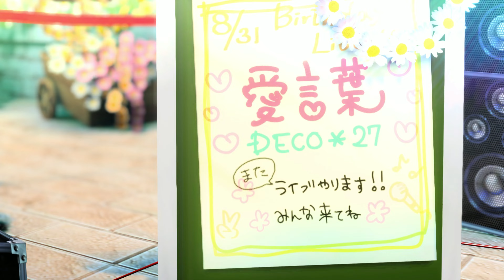Aikotoba -F2nd- feat. Luka Cybernation [4K]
Credits:

Mod Pack:
@CoolChar: F2nd Edition Song Pack